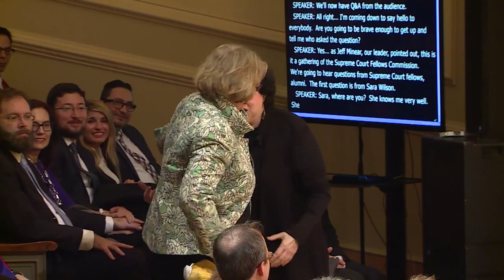In Conversation with U.S. Supreme Court Justice Sonia Sotomayor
U.S. Supreme Court Justice Sonia Sotomayor spoke at the Library in a conversation moderated by Robert Katzmann and Eloise Pasachoff as a part of the Supreme Court Fellows Program. Founded in 1973, the program offers mid-career professionals, recent law school graduates and doctoral degree holders from the law and political science fields an opportunity to broaden their understanding of the judicial system through exposure to federal court administration.

Speaker Biography: Sonia Sotomayor is an associate justice of the U.S. Supreme Court.

Speaker Biography: Robert A. Katzmann is chief judge of the U.S. Court of Appeals for the Second Circuit and chair of the Supreme Court Fellows Commission.

Speaker Biography: Eloise Pasachoff is professor of law at the Georgetown University Law Center and member of the academic advisory board of the Supreme Court Fellows Program.

Speaker Biography: Jeffrey P. Minear is executive director of the Supreme Court Fellows Program and counselor to the Chief Justice of the United States.

Speaker Biography: Jane Sánchez is Law Librarian of Congress.